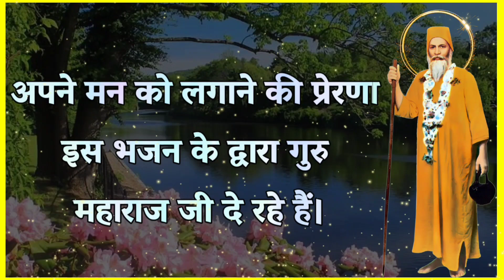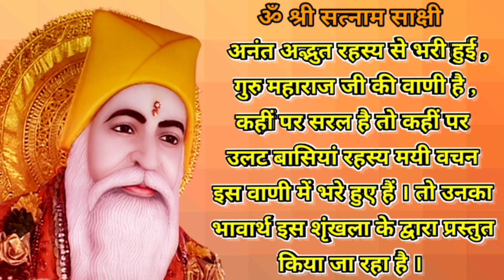Satguru Vachnamirt Saar | Amrapur Vaani Sindhi | Bhajan 135 | रुअण रीअ बी राह न काई